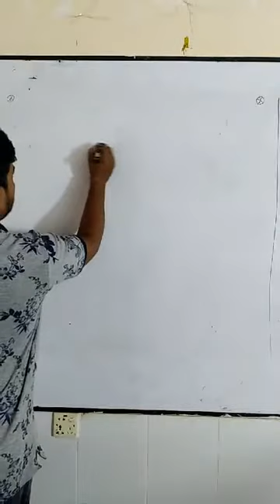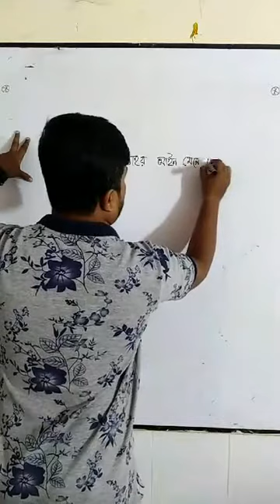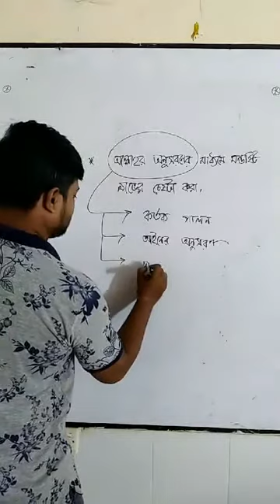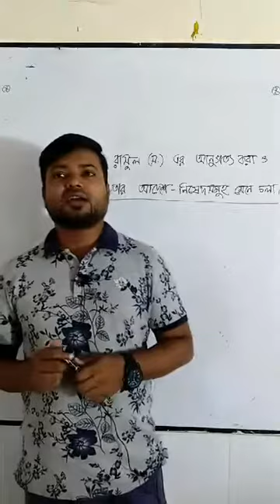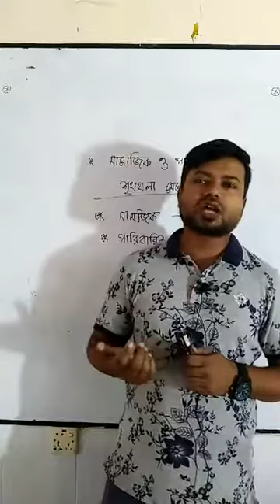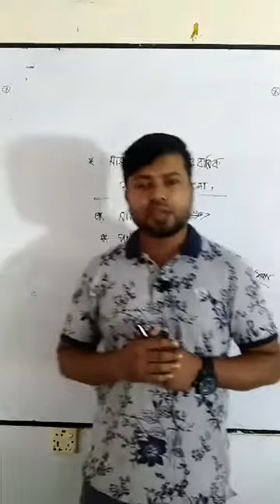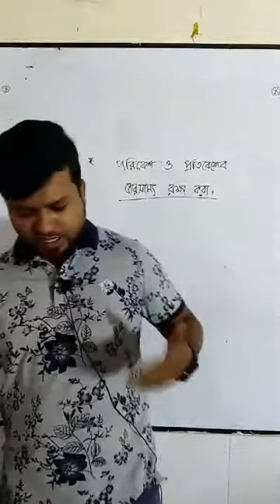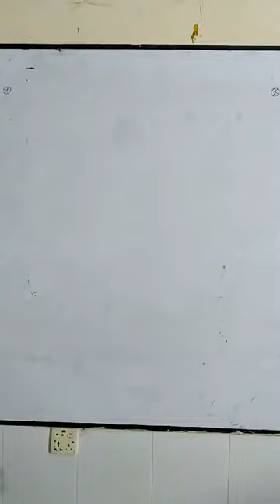11 June 2020